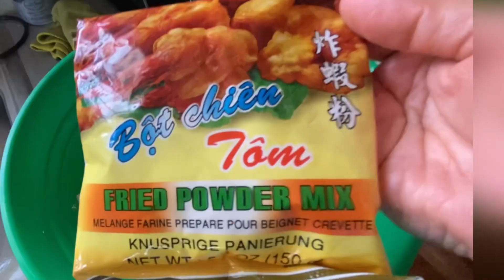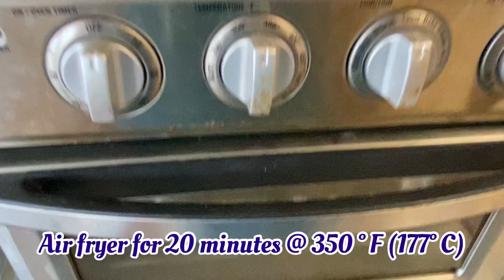Crispy air fryer chicken wings/cánh gà chiên giòn rụm với công thức đơn giản cực ngon bé ăn hoài 😋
Gia đình nhỏ KIM NGUYEN-CUỘC SỐNG Ở MỸ xin gởi lời chào kính trọng và yêu thương đến toàn thể ông bà, chú bác, cô dì và anh chị em. Xin chúc tất cả mọi người ở mọi miền đất nước luôn bình an, vui vẻ, và ngập tràn hạnh phúc😍. Xin mời cả nhà cùng vào bếp làm món cánh gà chiên giòn ngon ngọt rất hấp dẫn luôn hihi…😀
Xin chân thành cảm ơn mọi người và chúc mọi người xem video vui vẻ ❤️